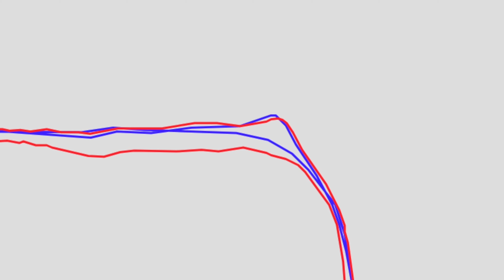Garmin Forerunner 255 Aumenta o Desempenho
O garmin forerunner 255 é um dos mais completo do mercado dentro da gama e com uma qualidade de sensores e capacidades que faz deles um equipamento muito versátil. Aqui tens as 10 funções principais num relogio que procura Aumentar o Desempenho em corrida. O meu Instagram @hugoRbarreto

Garmin Forerunner 255

O meu relógio GPS
O relógio GPS que queria ter :)

PS: desculpa o erro em Forerunner, coloquei um R a mais.

A minha Câmara
A minha Lente
O meu smartphone

teste completo Garmin Forerunner 255
análise Garmin Forerunner 255